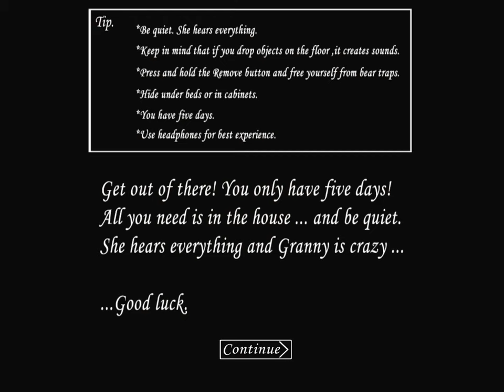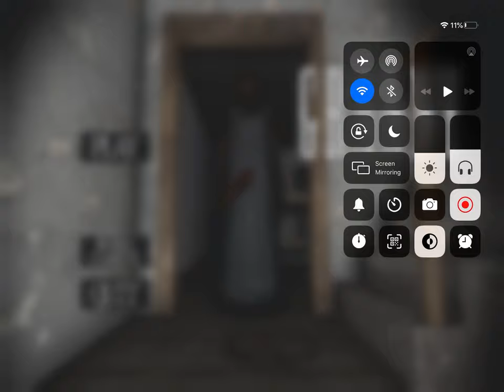KBW plays granny I’m so shit at this game